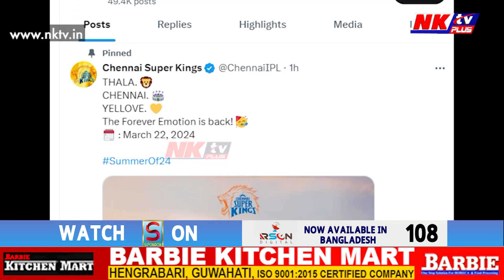সাজু হওক ক্ৰিকেটপ্ৰেমী, IPL পালেহিয়েই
২২ মাৰ্চৰ পৰা আৰম্ভ হ’ব বহু অপেক্ষাৰত ইণ্ডিয়ান প্ৰিমিয়াৰ লীগ
প্ৰথম ২১খন খেলৰ সময়সূচী ঘোষণা ‘BCCI’ৰ